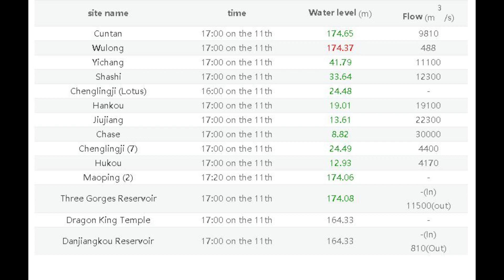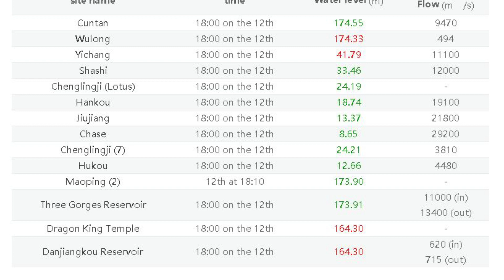RAINS RETURNING TO THE THREE GORGES DAM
ThreeGorgesDam # ChinaFloodsReturn
The rains are returning at the Three Gorges Dam!